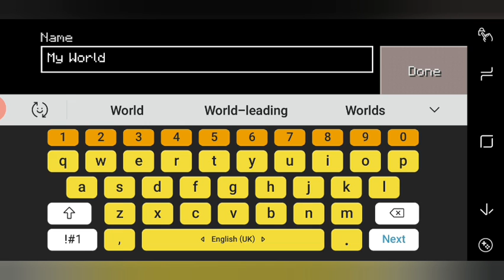This is an very important video about seed no in Lokicraft 2 || GAMING WITH GAMER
Heyy yooo guyz mera namm hai Aneek aur aap dekh rahe hai GAMING WITH GAMER.

So guyz I have shared the seed of another world which you can see in the video, and you guyz have to join the world sharp at 2pm. Don't join before that time. And I wanted 150 subs before 25th May because that day is my birthday, and if I have 150 subs before 25th may I will do a livestream of freefire or any type of games. That livestreaming will be of 40-55 mins.